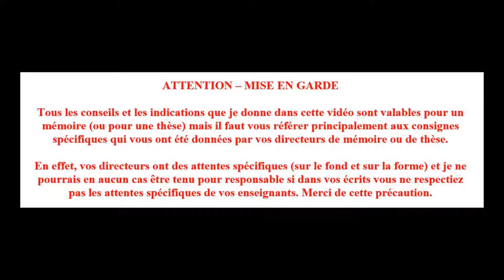La revue de la littérature (10) - DEFI6M (EP. 010)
Quelles sont les catégories de littérature auxquelles vous pouvez avoir accès ? (1/2) - 10ème vidéo de la série sur la revue de la littérature.

Dans le cadre d'un défi sur 6 mois, je vous propose un épisode de podcast 5 fois par semaine du lundi au vendredi. Il s’agit d’épisodes dans un format court, c’est-à-dire entre 2 et 4 minutes. Mon but est de vous aider au quotidien, en vous donnant des astuces et des conseils. J’essaierai de me « caler » sur les périodes du mémoire de recherche au cours de l’année universitaire, pour vous aider dans la phase du mémoire dans laquelle vous êtes. Bien évidemment, cela peut être utile aux doctorants et aux futurs doctorants.

📒 En complément de cette vidéo, téléchargez gratuitement les "7 clés indispensables pour réussir brillamment votre mémoire de recherche (ou votre thèse)". ✅🥇💪

Christophe